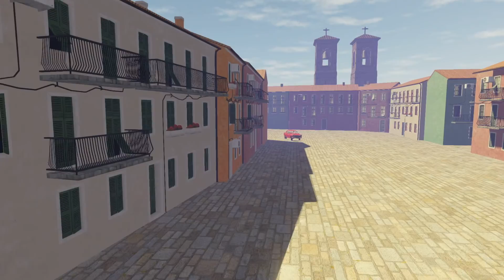Fruit Smashers Trailer (2016)